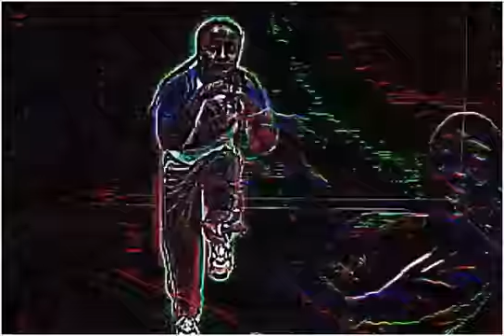GG BETNEE 194 WE WILL HEALTH THE WORLD SWAVE MUSIC